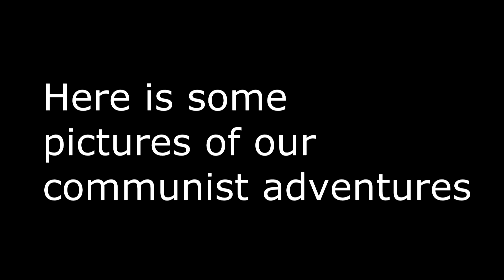Garry's Mod - Russian Communist Base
Me and some buds went onto this server called Modified Gaming, And started to raid as russian mafia, We got a lot of money printers and meth labs and stored them in a apartment, And here is our base.